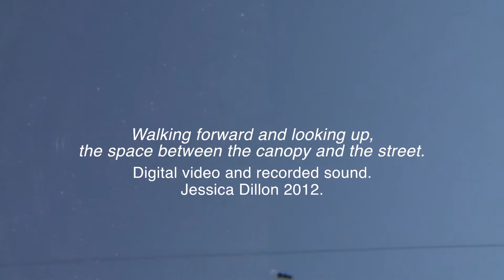Walking forward looking up, the space between the canopy and the street.